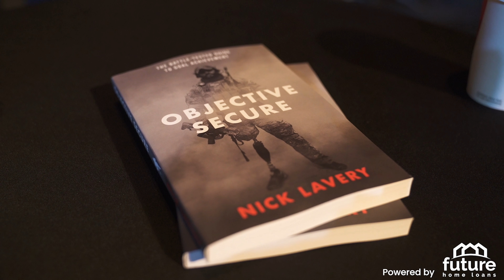FUTURE U '22: Speaker Series Featuring Nick Lavery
THANK YOU! 🌟We cannot thank you all enough for joining us at Future U September 2, 2022! We hope that you gained a little more motivation, drive, and passion after hearing about Nick Lavery’s story of triumph; he is truly an inspiration to all.

We look forward to seeing you at the next Future Home Loans event.